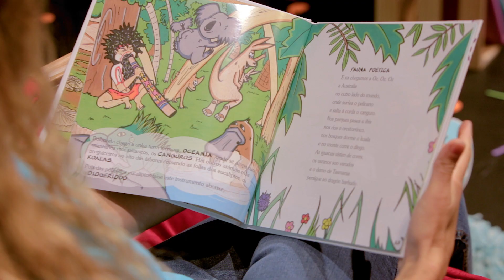Fauna poética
A través da rima da palabra coñecemos parte da fauna de Australia.
Imos ver imaxes dos animaliños deste poema da “Fauna poética”
pelícano, canguro, ibis, ornitorrinco, koala, dingo, iguanas, varano, demo de Tasmania, dragón barbudo.